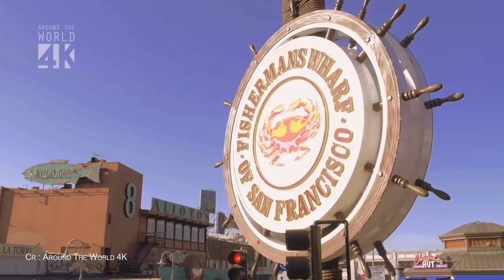The Greatest Cities in the World: Top 10 Destinations to Experience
Discover the cities that made it to the top of the list for 2024's best cities in the world! Get ready to immerse yourself in the culture, experience the vibrant vibes, and create unforgettable memories. Buckle up and join us on this epic journey through the most incredible destinations.